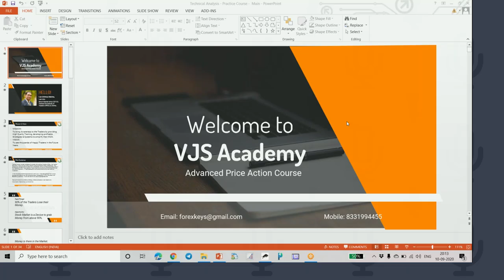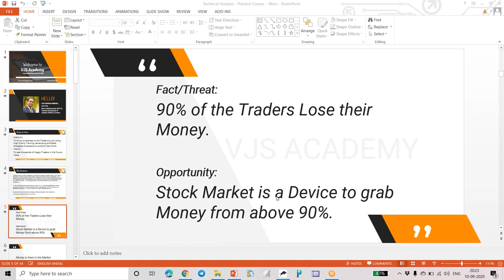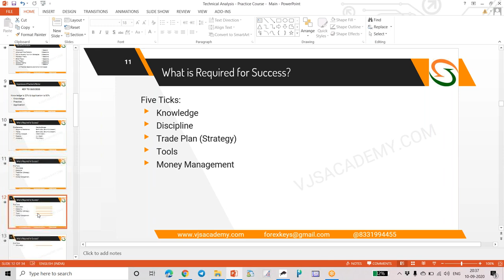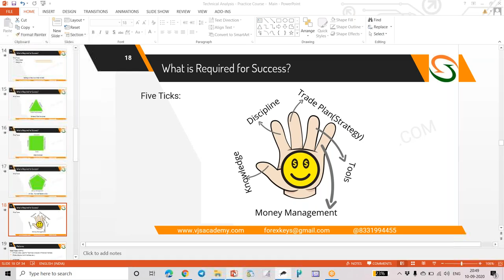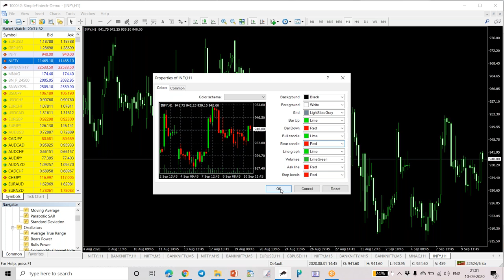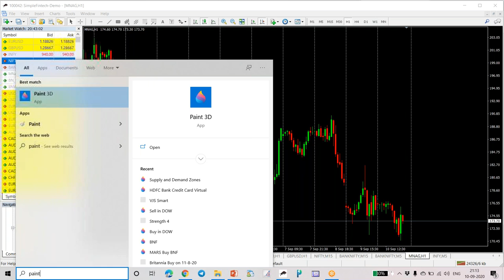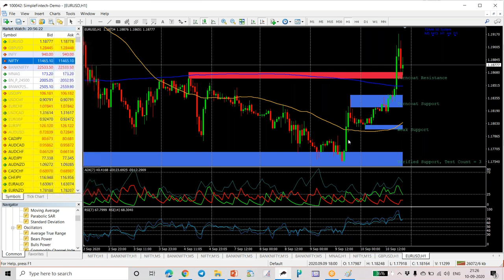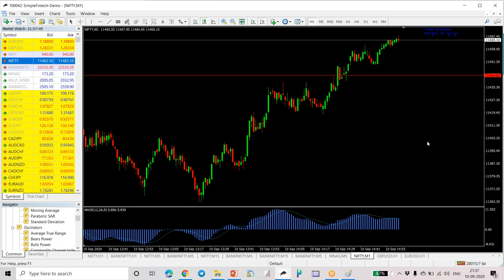Day 1 Stock Market Advanced Price Action Course September 2020 Introduction by VJS Academy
We teach Technical Analysis, Advanced Price Action, Advanced Candlestick Patterns